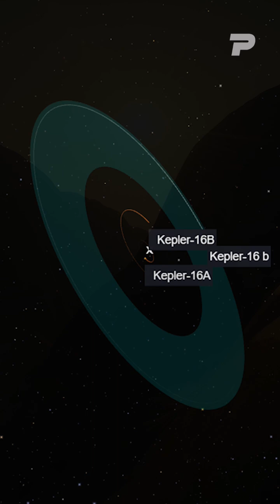Two Suns In The Sky: Kepler-16b, A Planet Like No Other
Kepler-16b is a gas giant exoplanet located approximately 200 light-years away from Earth in the constellation Cygnus. It was discovered in September 2011 using NASA's Kepler Space Telescope. Kepler-16b is unique in that it orbits two stars, also known as a binary star system, rather than just one, making it one of the few known circumbinary planets. It has a highly elliptical orbit, taking 229 days to complete one revolution around its two stars. The planet's atmosphere and climate are influenced by the two stars, making it an interesting subject for study in the field of exoplanetary science.